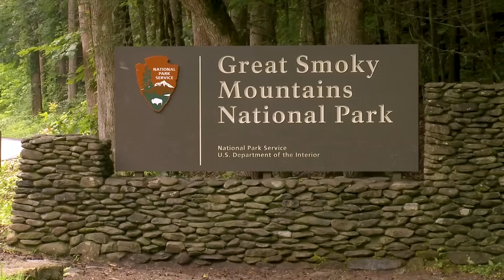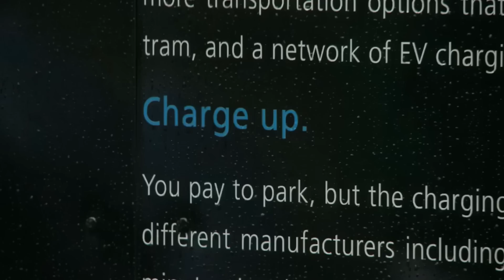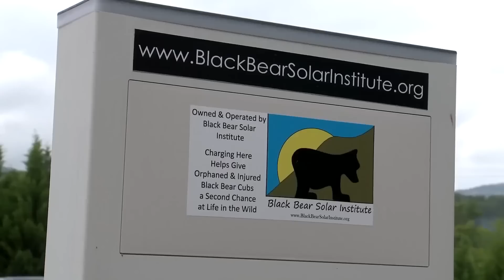Electric Vehicles Push USA Forward - Powered by IBEW & NECA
In February of 2022 The Biden Administration announced a National Electric Vehicle Infrastructure Formula Program, which will provide nearly 5 billion dollars iin funding over the next 5 years to help states create a network of EV charging stations. While ths is tremedoud and helps the U.S move more quickly to widespread adoption of electric vehicles, The NECA/IBEW Powering America Team has been EV Pros for years.

Learn more about the EV work that IBEW and NECA do around the globe in today’s We Got This feature! Watch now.